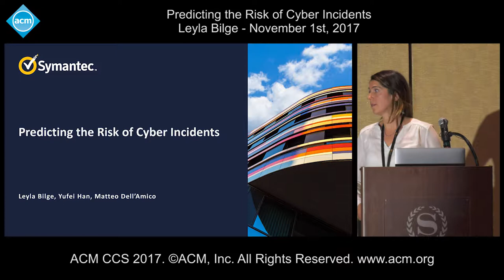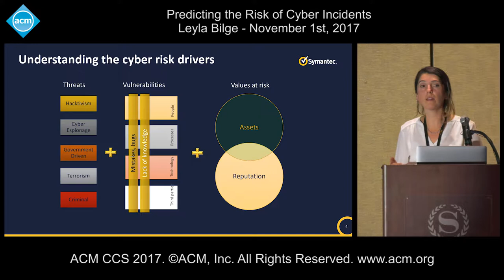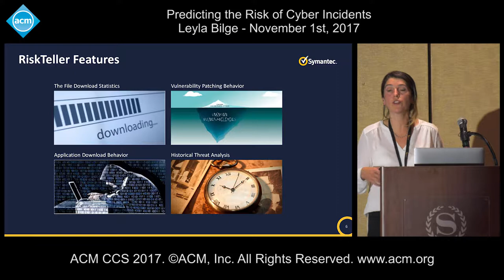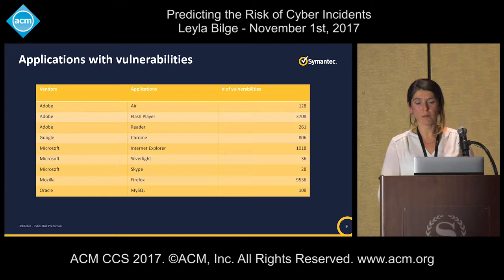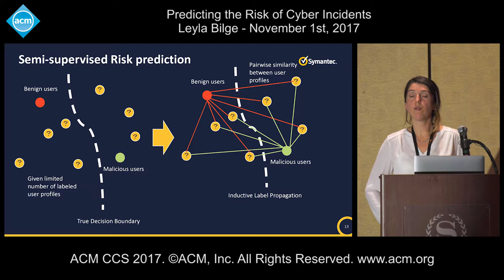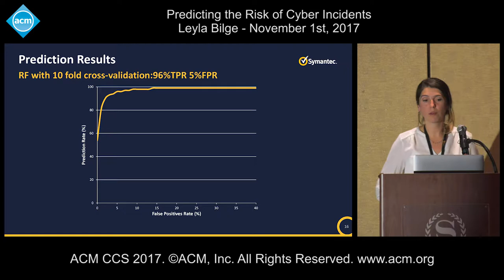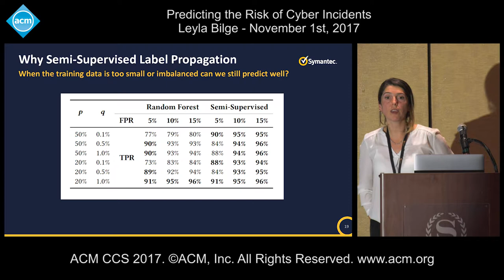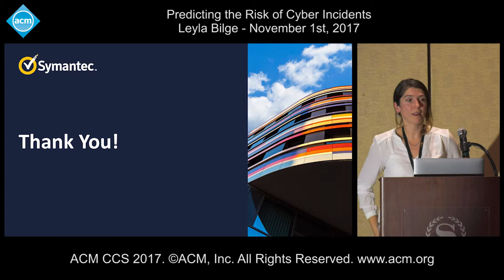ACM CCS 2017 - Predicting the Risk of Cyber Incidents - Leyla Bilge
Presented by Leyla Bilge. November 1st, 2017.